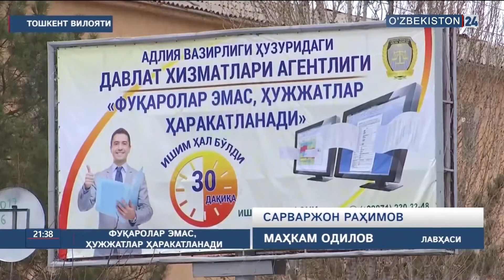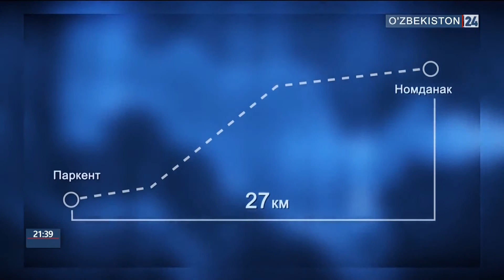Тошкент вилоятида давлат хизматлари бўйича лавҳа